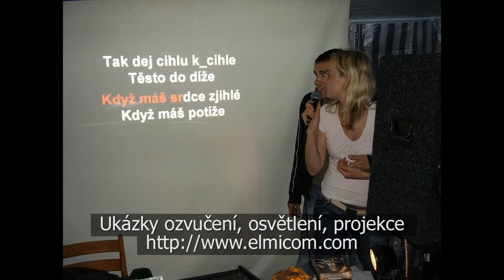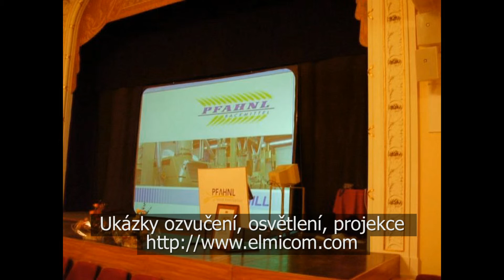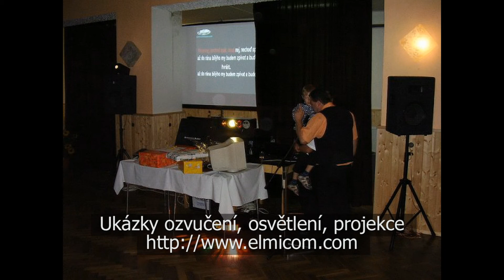Miroslav Lipavský - ELMICOM ukázky ozvučení, osvětlení, videoprojekce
Ukázky z některých realizovaných akcí - ozvučování, firemní večírek, diskotéka, rockotéka, hudba svatba, karneval, dětský den, akce pro děti, videoprojekce, firemní ozvučení. Miroslav Lipavský - ELMICOM,